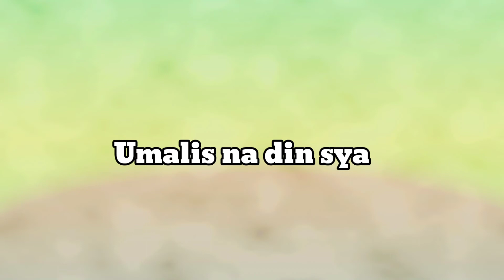RIDER SUMEMPLANG DAHIL SA TUMAWID NA ASO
At 8:30pm at Republic Avenue,West Fiarview
Isang Rider ang sumemplang sa harapan ng shop namin dahil may biglang tumawid daw na aso.
Ayos lang po si Rider at motor lang ang may damage ng kunti matagal din umandar pero dahil maraming volunteer sa amin,mabilis naman syang tinulongan.at napaandar din agad ang motor nya.d baleng may damage ang motor wag lang ang may ari ng motor.God bless,
Ride safe always sir & to all riders.